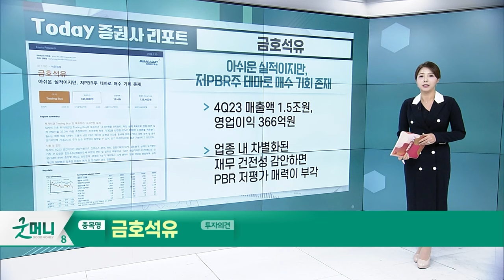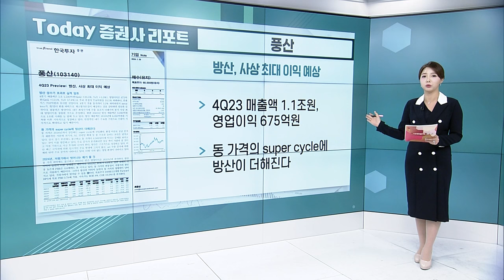금호석유... 아쉬운 실적이지만, 저PBR주 테마로 매수 기회 존재 / 풍산... 방산, 사상 최대 이익 예상_Today 증권사 리포트 (20240130)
금호석유(011780): 아쉬운 실적이지만, 저PBR주 테마로 매수 기회 존재
- 4Q23 매출액 1.5조원, 영업이익 366억원
- 업종 내 차별화된 재무 건전성 감안하면 PBR 저평가 매력이 부각

풍산(103140): 방산, 사상 최대 이익 예상
- 4Q23 매출액 1.1조원, 영업이익 675억원
- 동 가격의 super cycle에 방산이 더해진다